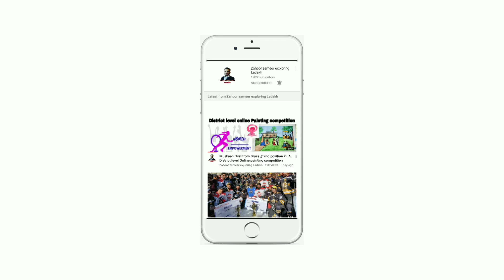Meet Hamid Ali class 10th second topper of dist kargil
Hamid Ali  class 10th Second topper of dist kargil.
Hamid Ali shares his experience How he struggle in life

his aim in life is to become An IPS officer